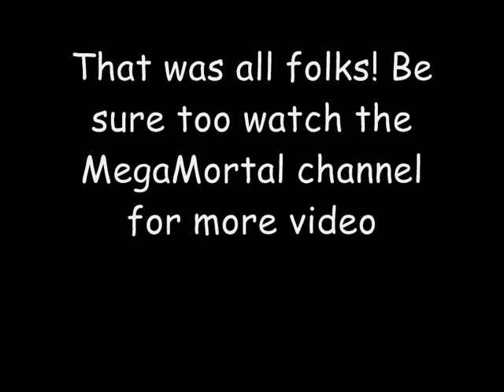Haruhi (ENOZ) - Live!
Ladys and Gentlements! You can watch Haruhi with the band ''ENOZ'' on stage Live right now! Please Enjoy the play!